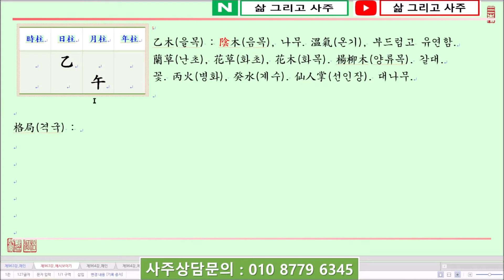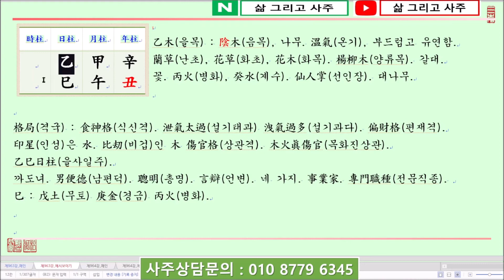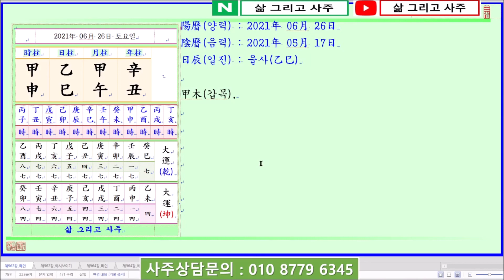[일진사주명리학/출산택일]_제963강_2021년 06월 26일(신축년 갑오월 을사일)_을목 오월생 을사일주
안녕하세요...

오늘은...

신축년(辛丑年) 갑오월(甲午月) 을사일(乙巳日)이며,

일진(日辰)은 을사(乙巳)입니다.

오늘은 乙木日干(을목일간)이 火旺節(화왕절)인 午月(오월)에 태어났을 때 四柱(사주)보는 법에 대하여 알아봅니다.

乙木日干(을목일간)이 火旺節(화왕절)인 午月(오월)에 태어났습니다.

四柱(사주)의 格局(격국)으로 보면 陰木(음목)인 乙木(을목)이 月支(월지)에서 陰火(음화)인 午火(오화)를 보아 食神格(식신격)이 되며, 午月(오월)은 火(화)가 旺(왕)한 火旺節(화왕절)임에 반하여 日干(일간)은 弱(약)하므로 泄氣太過(설기태과) 한 四柱(사주)가 됩니다.

특히 午月(오월)은 炎天(염천)의 여름이므로 매우 燥熱(조열)하여 乙木(을목)이 말라서 枯死(고사)할 憂慮(우려)가 있습니다.

따라서 午月(오월)에 乙木(을목)이 태어나게 되면 가장 切實(절실)한 것이 바로 水(수)를 얻는 것입니다.

쉽게 말해서 한여름에 氣溫(기온)이 40도에 육박하여 매우 무덥다고 하면 에어컨이나 하다못해 선풍기라도 있어 뜨거운 열기를 식혀주어야 합니다.

이때 必要(필요)한 에어컨이나 선풍기를 五行(오행)으로 보면 水(수)가 되는데, 에어컨은 陰水(음수)인 癸水(계수)로 볼 수 있으며 陽水(양수)인 壬水(임수)는 선풍기로 볼 수 있습니다.

단 선풍기나 에어컨은 반드시 전기가 들어와야 작동을 하게 되니, 金(금)이 있어 水(수)를 生(생)해야 水(수)가 충분히 역량을 發揮(발휘)할 것입니다.

日支(일지)를 보면 巳火(사화)를 보아 乙巳日柱(을사일주)가 되는데, 火旺節(화왕절)인 午月(오월)에 다시 日支(일지)에서 巳火(사화)를 보아 四柱(사주)가 더욱 燥熱(조열)해지게 됩니다.

年支(년지)에는 陰土(음토)인 丑土(축토)를 보았는데, 偏財(편재)인 丑土(축토)는 그 地藏干(지장간)에 癸水(계수)를 暗藏(암장)하고 있으 濕土(습토)가 되니 午月(오월)의 뜨거운 熱氣(열기)를 흡수 할 수 있습니다.

단, 壬水(임수)나 癸水(계수)가 天干(천간)으로 드러나지 않아 丑中癸水(축중계수)만으로는 調候(조후)의 功力(공력)이 크지 못합니다.

月干(월간)에는 刧財(겁재)인 甲木(갑목)이 있는데, 火旺節(화왕절)이 午月(오월)에 水(수)가 不足(부족)하게 되면 木(목)은 木焚飛灰(목분비회)하여 火(화)를 生(생)하게 됩니다.

年干(년간)의 辛金(신금)은 水(수)가 있다고 하면 生水(생수)하여 吉神(길신)이 될 것이나, 水(수)가 없다고 하면 木(목)을 剋(극)하게 되니 반드시 水(수)를 얻는 것이 重要(중요)하다 할 것입니다.

감사합니다.